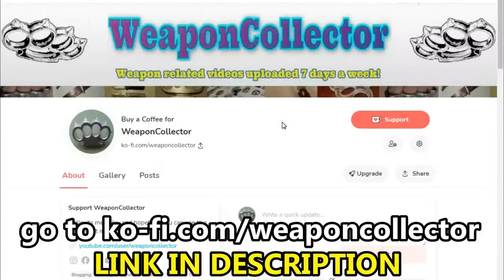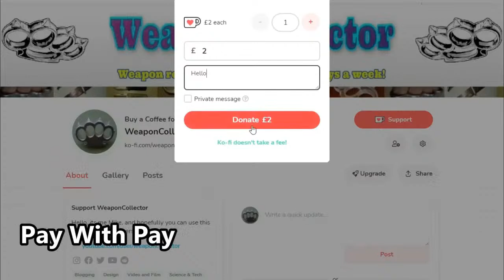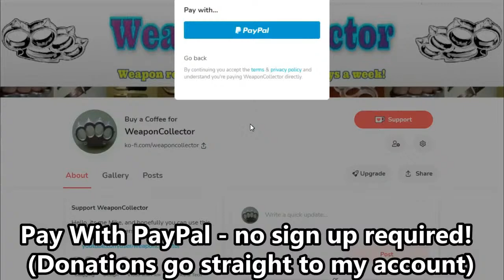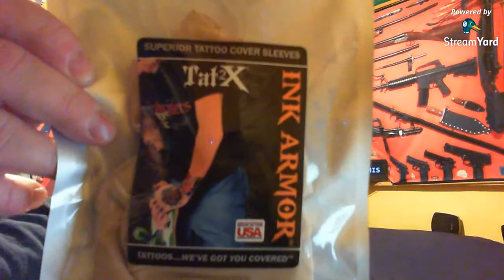Saturday fun time stream - Have a chat and a laugh till 12